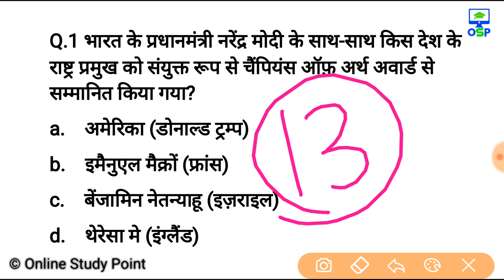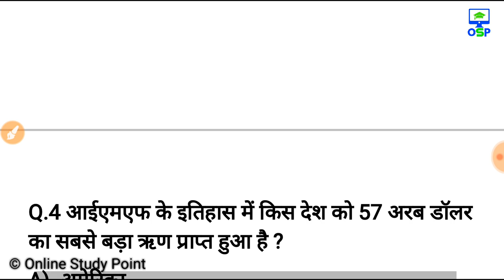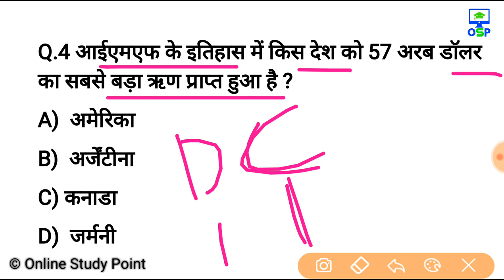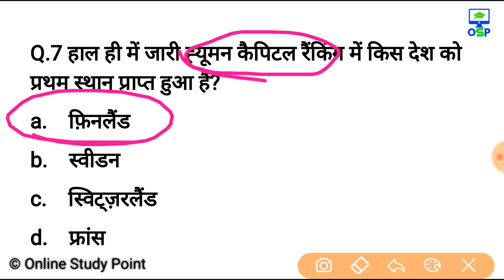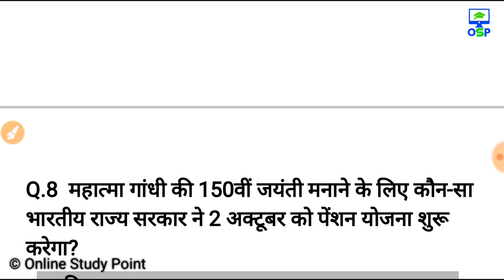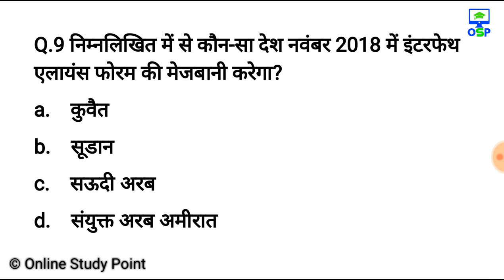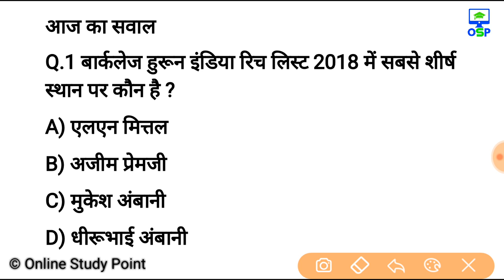28 सितम्बर करेन्ट अफेयर्स हिंदी रट लेना | Daily Current Affairs Booster 27th sep -Online study point